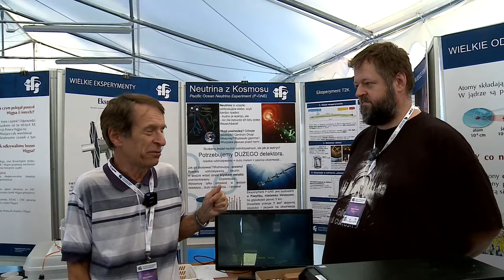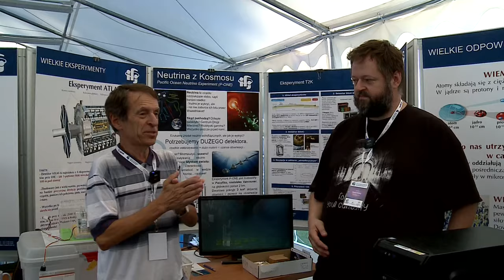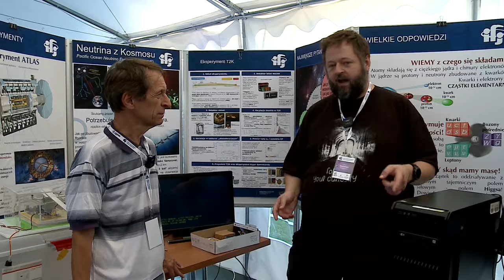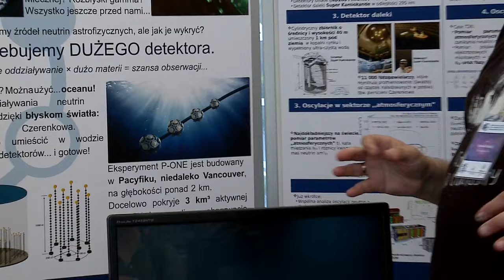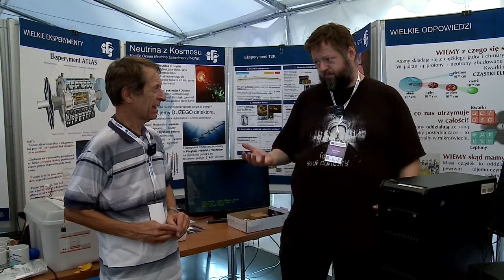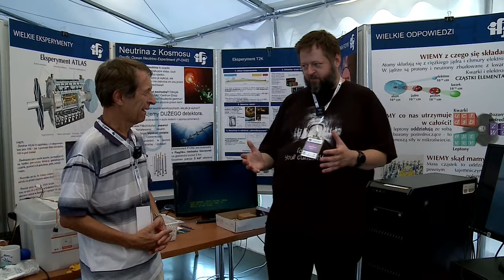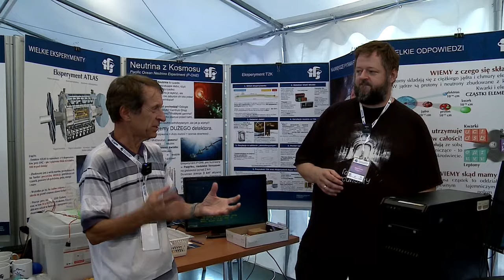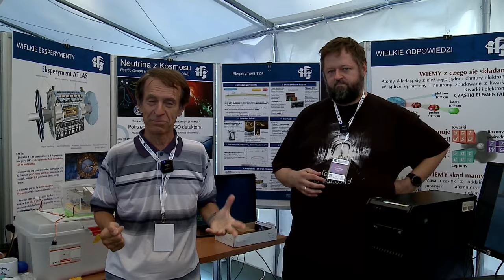Paweł Malecki Neutrina P ONE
Kolejne, wspomnienie z tegorocznej Małopolskiej Nocy Naukowców!
Dziś chcielibyśmy podzielić się jednym z wywiadów  podczas MNN2023 z dr hab. Pawłem Maleckim przeprowadzony przez  dr hab. inż. Jerzego Grębosza.
Rozmowa skupiła się na teleskopie do obserwacji astrofizycznych neutrin, umieszczonym głęboko pod wodą.
Dr. hab. Paweł Malecki opowiada nam o tajemniczych neutrinach, które są prawie niewidoczne, ale czasem jednak da się je dostrzec.
Czym są te tajemnicze cząstki, które stanowią wyjątkowy temat badań naukowych? Jak można je badać, i co można dzięki nim odkryć?
Odpowiedzi na te pytania odsłuchasz w wywiadzie, który przybliża tajniki astrofizyki i badań nad neutrinami.

Projekt współfinansowany w ramach „European Researchers' Night 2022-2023 in Małopolska” („Europejska Noc Naukowców 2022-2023 w Małopolsce)”, akronim: ERN4Change finansowanego ze środków programu ramowego Unii Europejskiej „Horyzont Europa” na podstawie umowy o udzielenie dotacji nr 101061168 w ramach działania „Maria Skłodowska-Curie”.